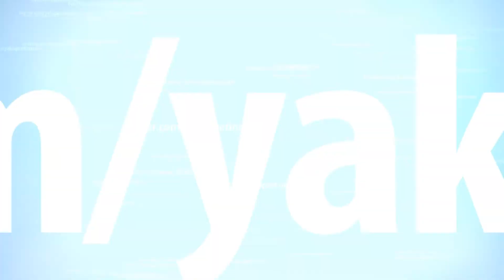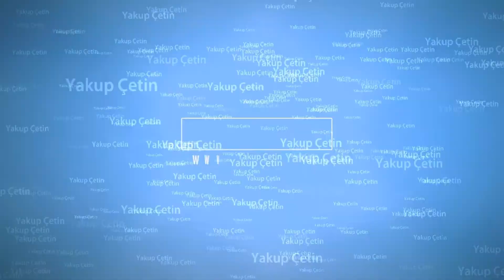Eğrigöl'de Ayın Göldeki Şavkı ve Tenikede Tavuk Yapımı - yakupcetincom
Torosların zirvesindeki Eğrigöl'ü bilmeyen Bozkırlı yoktur. Her türlü hobiye sahip (Balık, Gezi, Fotoğraf vs vs...) insanları kendine çeken güzide mekan bahar ayalarında ayrı bir güzelliğe sahiptir.

Bu videomuzda Eğrigöl gezimizde malum aylardan Ramazan ayı olması münasebetiyle iftarımız ve Sahur hazırlıklarımızdan kesitler, Gölde ayın şavkının vuruşu ve sabah itibariyle güne merhaba deyişimizi seyredeceksiniz.